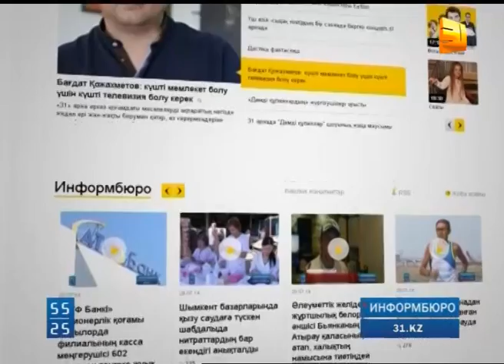ЖАҢА ЖОБА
Осы күзде  "31 арнада" Қазақстанда бұрын соңды болмаған "Салмақхана" атты жаңа жоба жарық көрмек. Қазірдің  өзінде кастингке қатысуға  ниет білдіргендердің санында есеп жоқ. Өйткені, "31 арна" жеңімпаздарға  жүз миллион теңге сыйақы  тағайындап отыр.